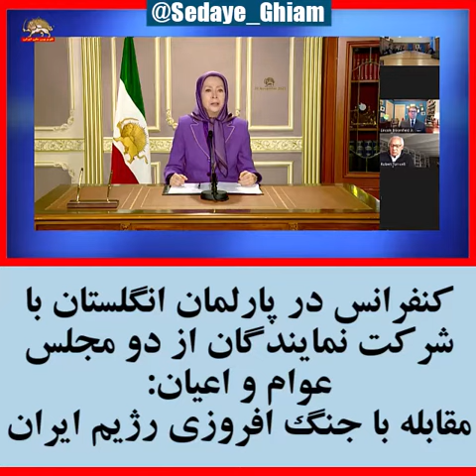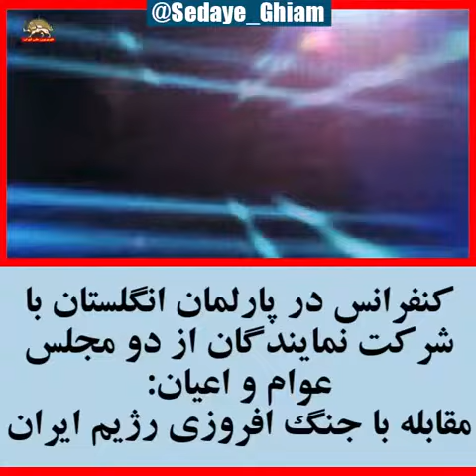کنفرانس در پارلمان انگلستان با شرکت نمایندگان از دو مجلس عوام و اعیان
ایران - کنفرانس در پارلمان انگلستان با شرکت نمایندگان از دو مجلس عوام و اعیان: مقابله با جنگ افروزی رژیم ایران
پیام خانم
سخنرانی سناتور رابرت توریسلی و سفیر لینکلن بلومفیلد